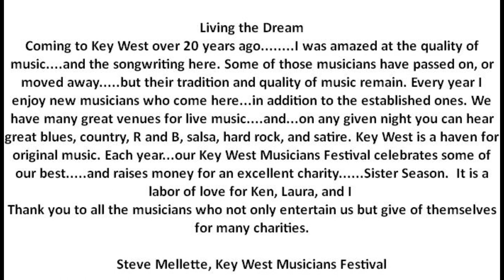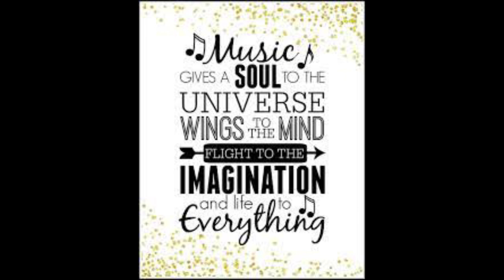Paul Cotton Band live at the 2nd Key West Musicians Festival - Barbados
Recorded live at the 2nd annual Key West Musicians Festival.
Paul Cotton Vocals & Lead Guitar,
Joel Nelson Guitar, Russ Scavelli Guitar,
Din Allen Bass, Greg (G-Man) Shanle Drums

Special thanks to Charlie Bauer and Smokin' Tuna Saloon for providing the venue